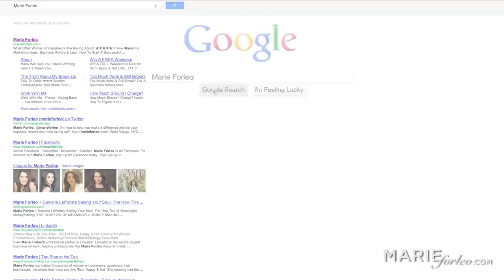How to Re-Program Your Subconscious Mind to Get What You Want w/ Dr. Cathy Collautt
Your subconscious mind holds approximately 97% of the of your brain's processing power and scientists will tell you that the power of the subconscious mind is perhaps a million times greater than the conscious mind.

That's why it's critical to get your subconscious mind onboard when you're trying to make something happen in your life.

In this video you'll learn from Dr. Cathy Collautt, a metaphysician and manifesting consultant, about the 5 steps you can take in your life to get your subconscious mind on board with your conscious goals, and in turn get anything you want.

Step 1 is that after you recognize what the resistance you are having is, you need to stay humble.

Step 2 is to get specific and really narrow in on what your subconscious mind is looking out for. You'll interview your subconscious mind and really get into to the details.

Step 3 is that you need to make a promise to work things out with your subconscious - not to work against it.

Step 4 is to dowse your subconscious mind with positive examples and case studies of people whose lives have improved as a result of getting what you want. The point here is to let the subconscious mind know that it's possible to satisfy all sides of your heart and mind.

Step 5 is to solidify and affirm. The more you ingrain your new perspective in your subconscious mind, the most you can capitalize on its power and its resources to facilitate and execute toward your goal on your behalf.

According to Dr. Cathy Collautt, it's not about fighting yourself to get what you want. It's about gentle introspection and really looking within to the tools that already exist inside of us and have the power to catapult us into anything we truly want in life.

where the main discussion happens after the episode!

And if you're interested in more videos on spiritual stuff like this one, check out our YouTube playlist on that exact topic